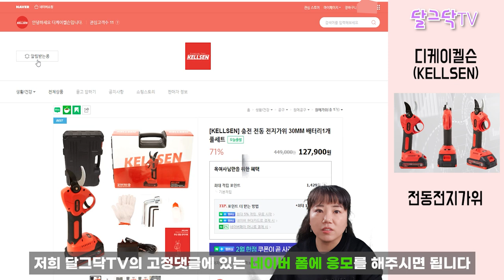충전식 전동전지가위, 무료나눔 3명, 가지치기/전지 필수품!, 과수원 필수품!,켈슨 전동전지가위 사용 후기,귀농귀촌,전원주택,전원생활,귀촌부부,청년농부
▶달그닥TV 소통 카카오톡 ㄴ 친구추가_ID로 추가 : ekfrmekr79(달그닥79) 로 검색하세요
▶달그닥TV 응원, 영상 제작 후원하기 : 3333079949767 카카오뱅크 임미옥
                                                                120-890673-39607 KEB하나은행 임미옥

▼디케이켈슨 충전식 전동전지가위 구입사이트▼

▼디케이켈슨 충전식 전동전지가위 무료 나눔 이벤트▼